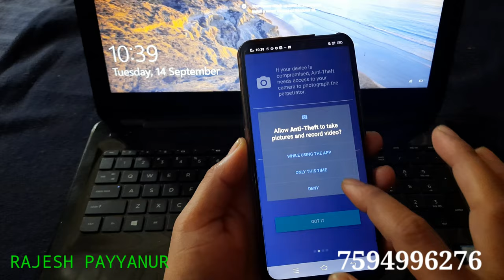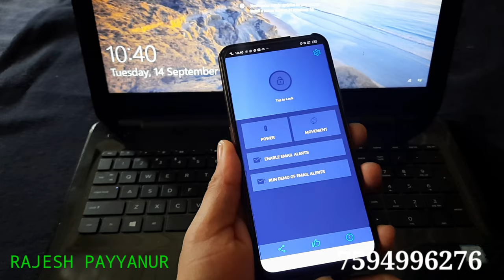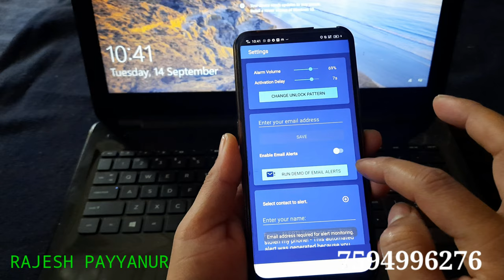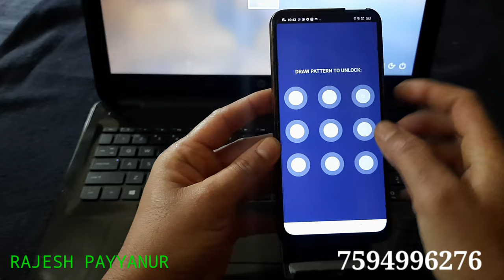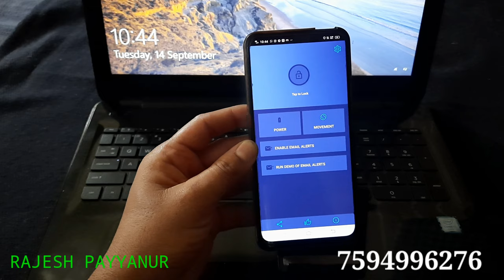ഉറങ്ങിക്കിടക്കുമ്പോൾ മറ്റൊരാൾ ഫോൺ എടുത്താൽ എന്ത് സംഭവിക്കും